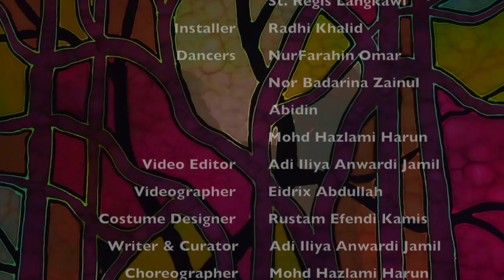Gelombang Hijau Exposition 2018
Gelombang Hijau (Waves of Green) exposition was held on the 3rd of February. The exhibition revolves around the concept of passing the torch over to the younger generation. A multi-platform art exhibition and installation consisting of fine art batik, dance choreography, poetry, music performance and composition, sound effects, and costume design. As we Malaysians reach our 61st year of independence it is an opportune time for the elders who are holders of knowledge to pass down the dreams and opportunities for the youth to humbly accept and be the new driving force of progress in this nation.

These 15 pieces of fine art batik prints are the work of Langkawi-born and raised Jamil Ahmad with the theme of Forest, Ocean, and Abstract. Jamil who is in his 40s started his batik journey in 2003 using his own rendition of the cubism movement pioneered by Pablo Picasso. He studied graphics and the basic rules of batik artistry in Sungai Petani, Kedah before venturing on his own. As a progressive artist who supports the tourism industry as a means to not just sell his art work but to also increase batik’s standing in its own right as an international art form throughout the region and beyond. These batik pieces are a result of the accumulation of his experiences as an artist and his work with batik as an artistic expression.